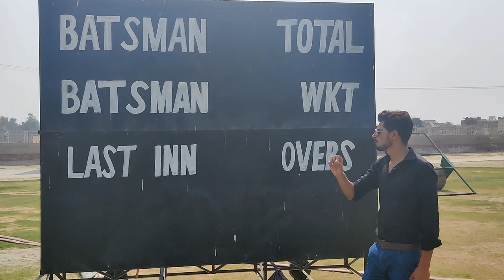Explore stadium 🏟️ in our city 🥰| Osman Vlogs| vlog #16